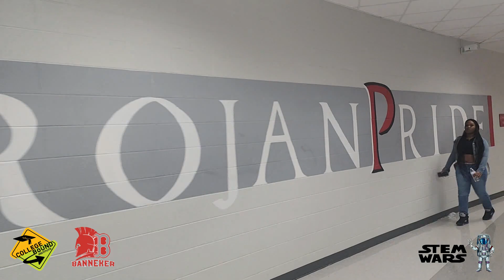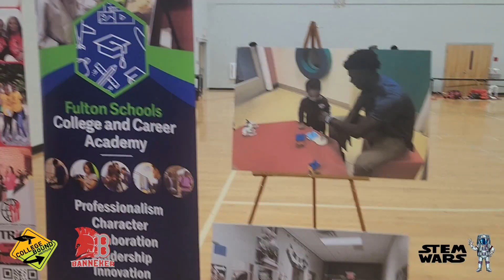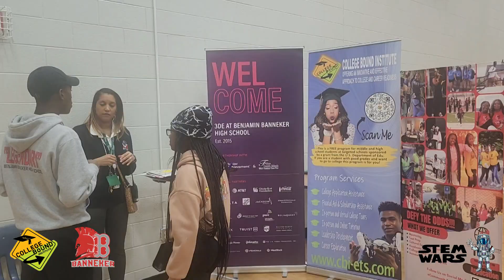B-STEM Day at Banneker High School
The College Bound Institute (CBI) partnered with Banneker High School's B-STEM program to host a STEM Career Day featuring Engineering, Robotics, Drones, Music Production, Agriculture, and Aviation. Attendees had a opportunities to fly drones, operate robots, and learn about careers in engineering, aviation, and agriculture. The event boasted a full-production mobile music studio, a student-made hovercraft and a decommissioned military helicopter. Thanks to all the community partners who helped make this event such a huge success!

College Bound Institute hosts a TRIO (Talent Search) program for middle and high school students at targeted schools (McNair Middle, Bearcreek Middle, Banneker High, and Creekside High in Southwest Atlanta) sponsored by a grant from the U.S. Department of Education. The program is FREE and provides academic, career, and financial counseling to its participants and encourages them to graduate from high school and continue on to and complete their postsecondary education. The program publicizes the availability of financial aid and assist participants with the postsecondary application process. Talent Search also encourages persons who have not completed education programs at the secondary or postsecondary level to enter or reenter and complete postsecondary education. The goal of the program is to increase the number of youth from disadvantaged backgrounds who complete high school and enroll in and complete their postsecondary education.

To learn more about College Bound Institute and our college-prep services